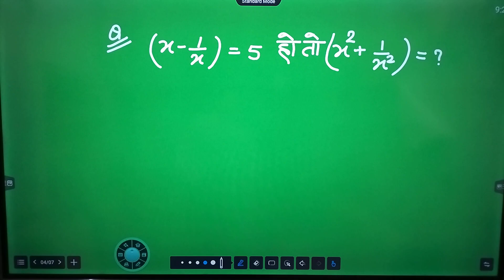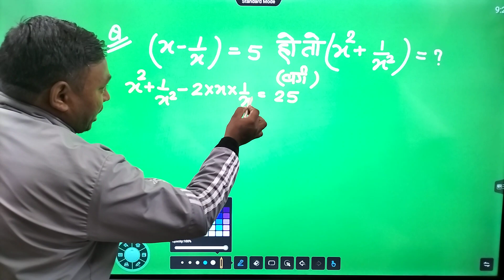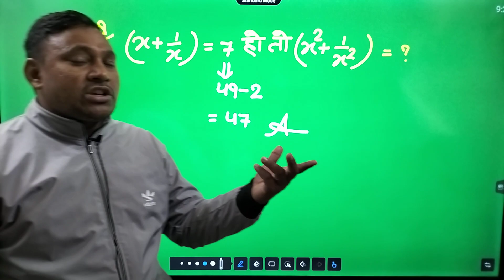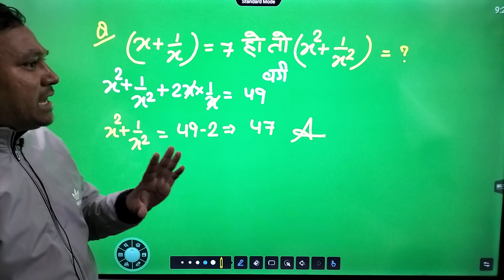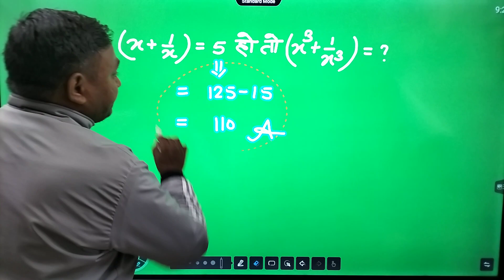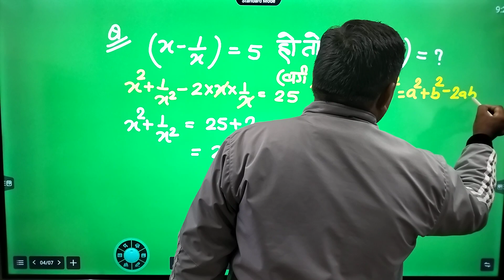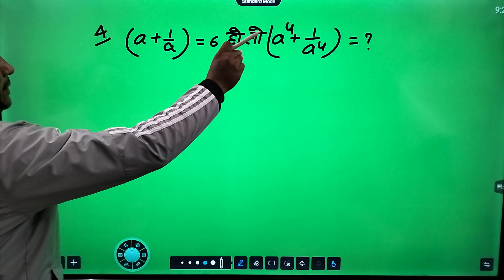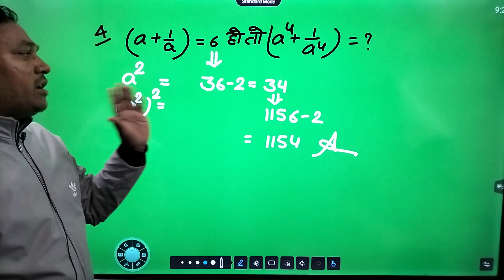🔥simplification chapter 💯competitive exam 👉 SSC GD 👌 SUBSCRIBE NOW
मौलिक अधिकार पार्ट 1 अनुच्छेद (12-35)

समता और समानता का अधिकार अनुच्छेद [14 से 18]

स्वतंत्रता का अधिकार अनुच्छेद {19 से 22}

शोषण के विरुद्ध अधिकार (अनुच्छेद 23-24)

धर्म तथा धार्मिक स्वतंत्रता का अधिकार अनुच्छेद 25 से 28

संस्कृति और शिक्षा संबंधी अधिकार अनुच्छेद 29 30

संवैधानिक उपचारों का अधिकार अनुच्छेद 32

full books maths 25 chapters part-1

full books maths 25 chapters part-2

full maths books 25 chapters part-3

full maths books 25 chapters part-4

full maths books 25 chapters part-5

full maths compound interest part-6

full maths books 25 chapters part-7

full maths books 25 chapters part-8

full maths books 25 chapters part-9

full books maths SSC GD CONSTABLE part -1

full books maths SSC GD part -2

full books maths SSC GD part -3

पाइप टंकी पर आधारित प्रश्न फुल चैप्टर

अंग्रेजी अक्षर याद करने की बेहतरीन ट्रिक

SSC GD 24669 POSTS (G.S) special SSC GD question GS ke